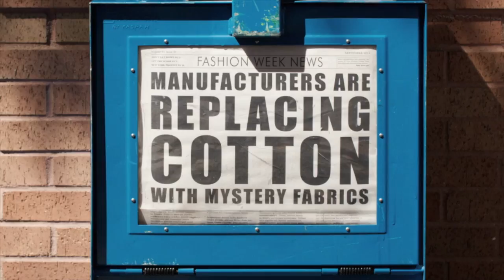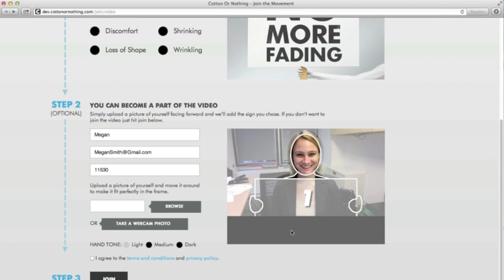Cotton Incorporated: Cotton Mannequins Case Study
a recap of DDB New York's latest Cotton campaign